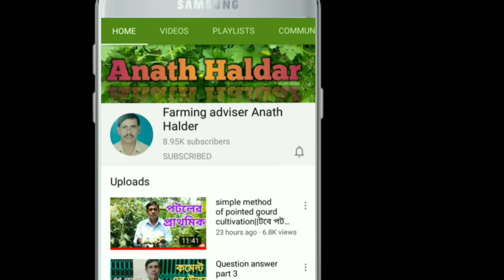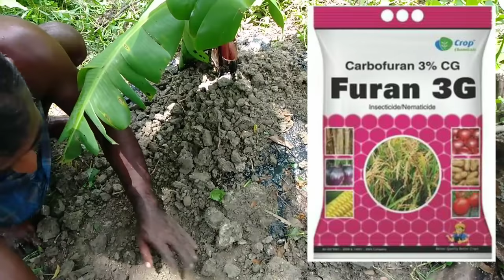Caring for Banana Tree|| কলা গাছের পরিচর্যা